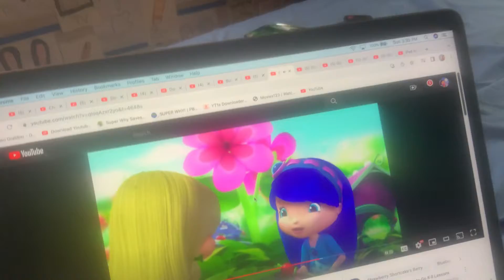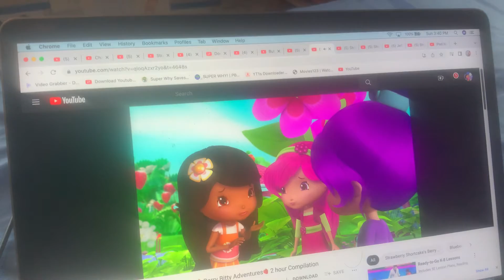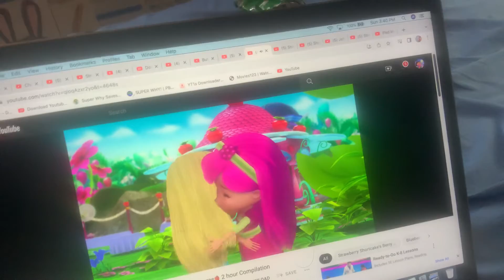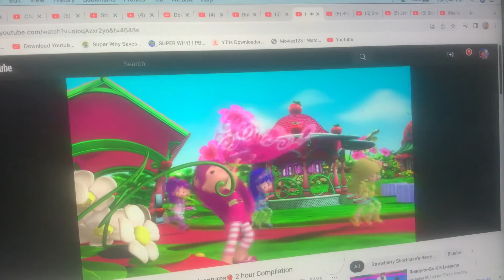Strawberry Shortcake - It’s Over